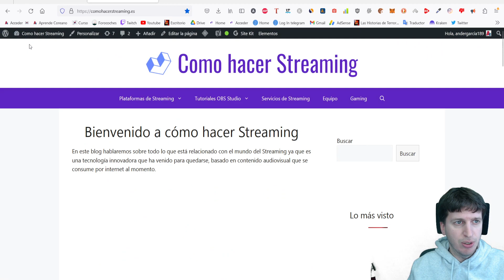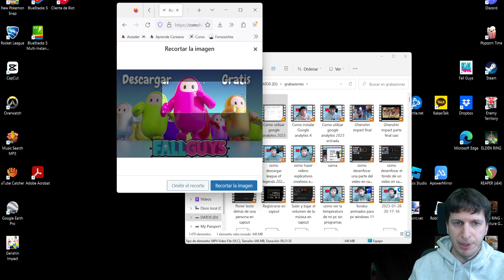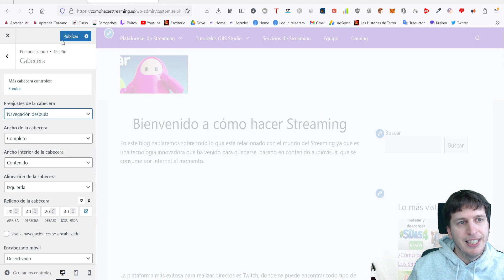Cómo añadir un logo en WordPress 2023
Si quieres añadir o cambiar tu logo de WordPress pero no sabes cómo hacerlo, en este vídeo te lo explico.
Aunque esto depende de cada tema, lo más normal es que esté en el apartado personalización.